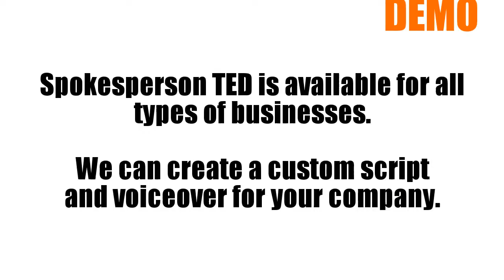SPOKESPERSON TED Dog Grooming - Order SP146 - Exclusively on Fiverr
Spokesperson TED is available for all types of businesses.
We can create a custom script and voiceover for your company.